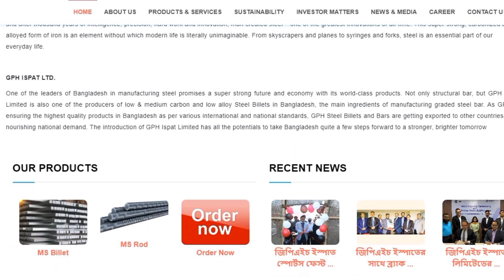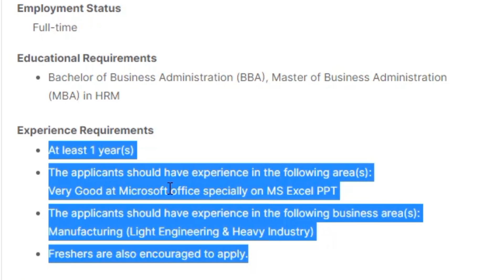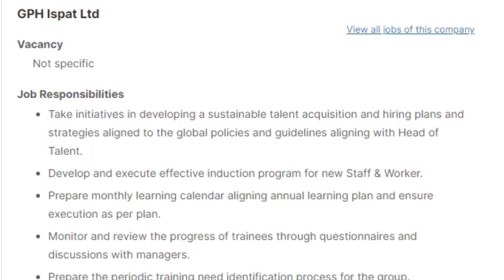🔥অভিজ্ঞ/অনভিজ্ঞ🔥Job Circular 2022 GPH Ispat Ltd | Job Circular 2022 Today| Jobs News BD 446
About The Job News 446 :

I tried to describe Job Circular 2022 GPH Ispat Ltd in this video for GPH Ispat Ltd, this company job was published today on the bd job site by GPH Ispat Ltd. This job circular is job news 446 on my channel. I hope this video will be helpful to you in searching for a recent or new job. This circular information was collected from the bdjobs website. Candidates can apply for this job from anywhere in Bangladesh.

প্রিয় দর্শক!